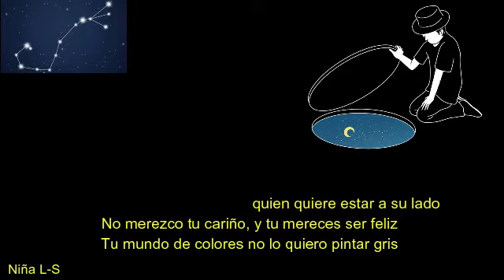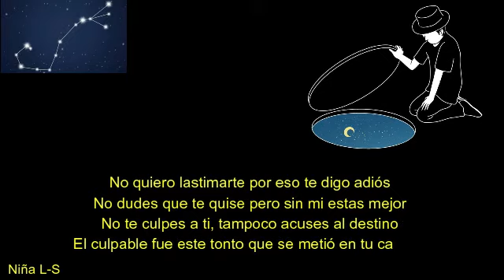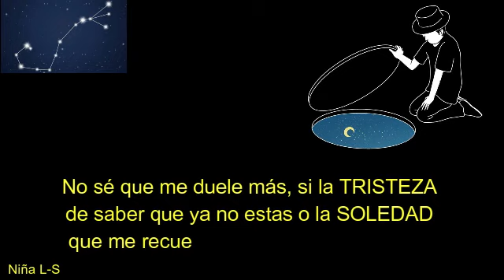SIN MI ESTÁS MEJOR MC Jozeph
Para mi niña de la cual me tengo que alejar

Llevo días pensando y te lo voy confesar
No puedo estar contigo pues conmigo sufrirás
Tu corazón está mejor si no me vuelves a ver
No te quiero lastimar como lo hice en el ayer

Hoy esta es mi despedida, pensarás que soy muy cruel
Pero digan lo que digan yo a ti siempre te fui fiel
Ese felices por siempre para mí se entristeció
Tu amor es demasiado grande para alguien como yo

Y así creas que cambié soy el mismo del pasado
Aquel hombre que lastima a quien quiere estar a su lado
No merezco tu cariño, y tu mereces ser feliz
Tu mundo de colores no lo quiero pintar gris

Siempre te echaré de menos y nunca te olvidaré
Vivirás en mis recuerdos y en mis sueños te veré
Y créeme que esta decisión es por una justa razón
A kilómetros de mi está a salvo tu corazón

No quiero lastimarte por eso te digo adiós
No dudes que te quise pero sin mi estas mejor
No te culpes a ti, tampoco acuses al destino
El culpable fue este tonto que se metió en tu camino

Prometí contigo estar y quererte hasta el infinito
Me decidí a alejarme aunque sé que te necesito
Es que guardo tu recuerdo y lo protejo aquí en mi pecho
Pero el camino que nos junta cada vez es más estrecho

Te quise, te quiero y por siempre te querré
Aunque no estés a mi lado yo nunca te olvidaré
No dudo que ese cariño que me diste fue sincero
Pero sé que encontrarás a tu amor verdadero

Alguien que si te valore y no cometa mis errores
Que los momentos a su lado siempre sean los mejores
Que te diga que te quiere pero también lo demuestre
Que te escriba sentimientos aunque redactar le cueste

No intentaré borrarte de mi corazón
Por que se que es imposible y nunca será mi intención
Lagrimas de desamor escriben hoy esta canción
Adiós, perdón querida me merezco este dolor